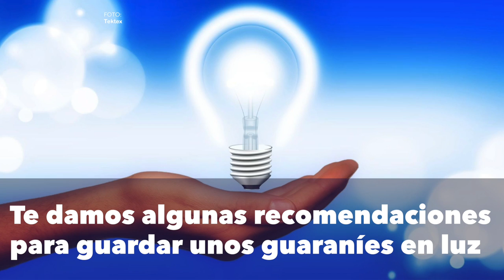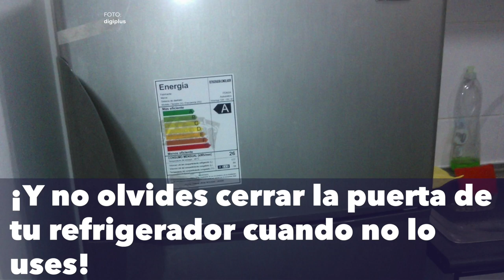Unas recomendaciones para ahorrar en electricidad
Hoy 20 de marzo sube la tarifa de la ANDE, te contamos cómo ahorrar en tu próxima factura.